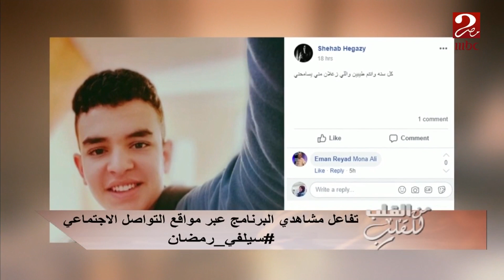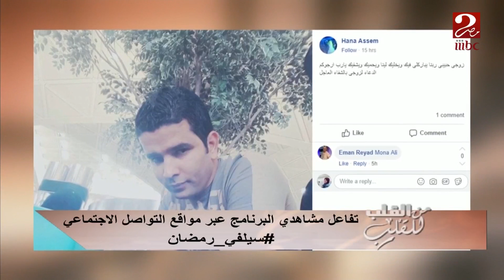سيلفي_رمضان وأحلى ذكريات